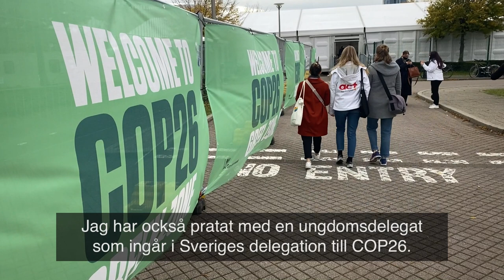Ärkebiskop Antje Jackelén på COP26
Ärkebiskop Antje Jackelén besökte under tre dagar klimattoppmötet COP26 i Glasgow. Här berättar hon om sina upplevelser.
Foto: Albin Hillert/LWF och Jasmine Rydell/Act Svenska kyrkan.